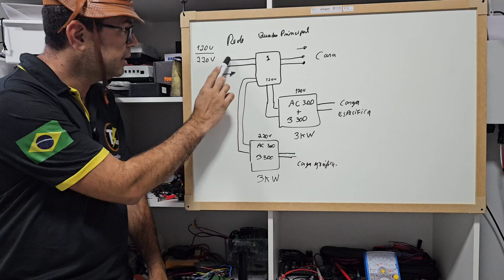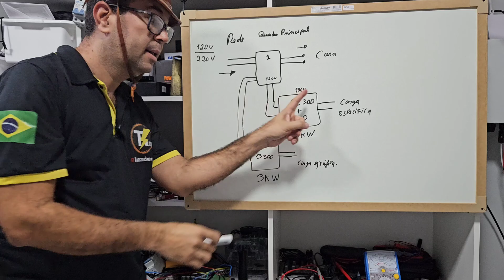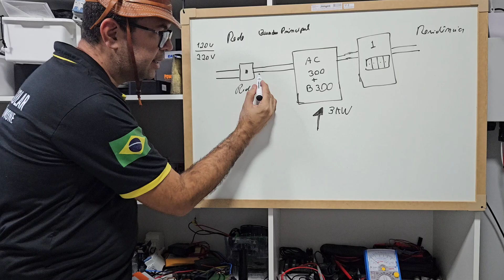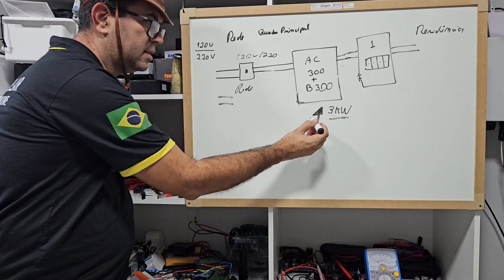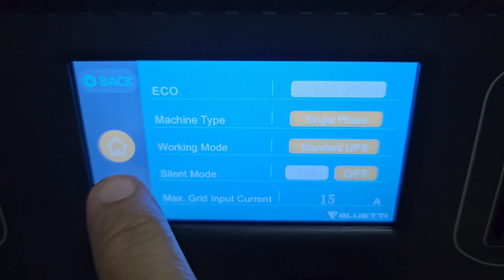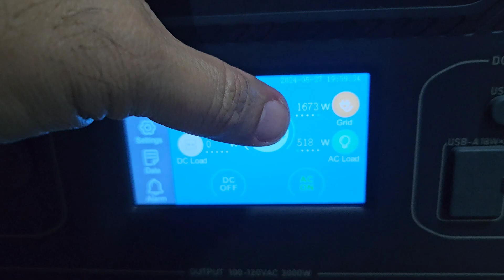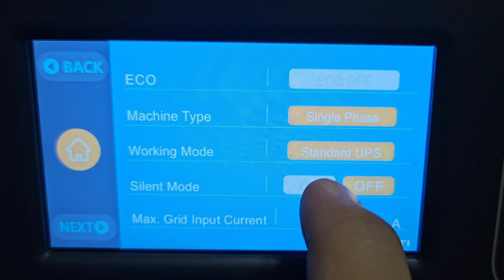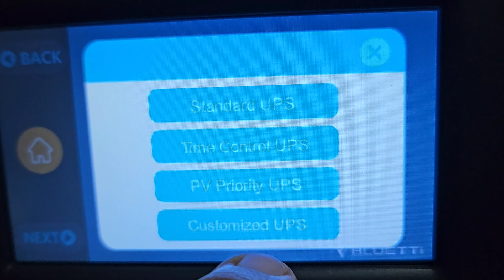Essa🏠 Casa NUNCA Desliga💡Está no modo Nobreak e pode usar com placa solar AC300 Bluetti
Como ligar uma casa inteira no modo Nobreak de uma estação ac300 da bluetti?
8 PCS LIFEPO4 EVE105AH (25,6V)+ BMS JK NO Brasil